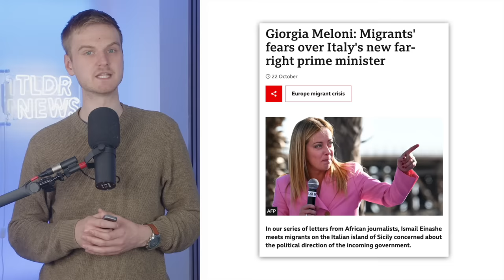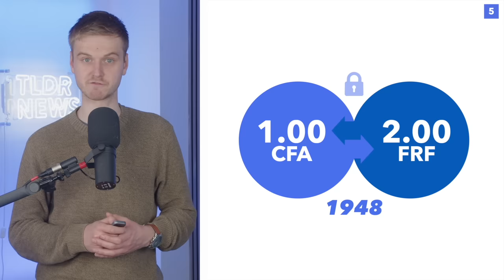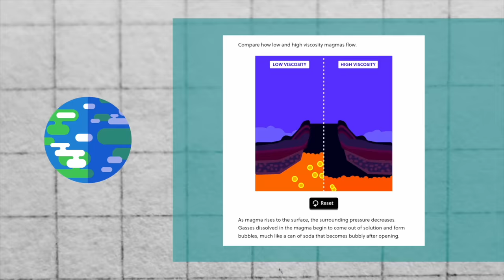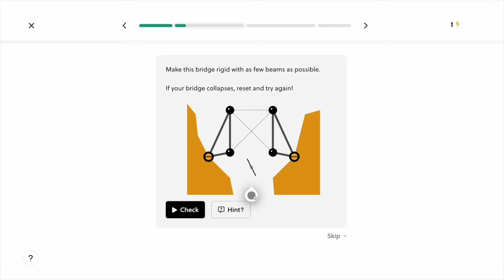CFA Franc: France’s Colonial Currency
Tensions over migrants in Europe has once again led to accusations that France is using Neo-Imperialist strategies to exploit the wealth of African nations. So is the CFA Franc an exploitative currency union or an economic benefit to member countries?

6 - Growth and Convergence in the CFA Franc Zone